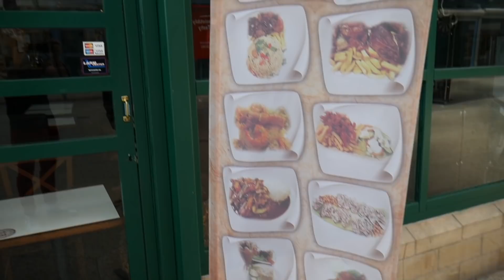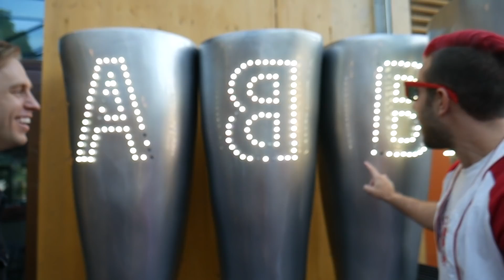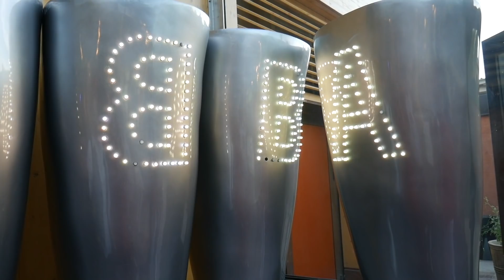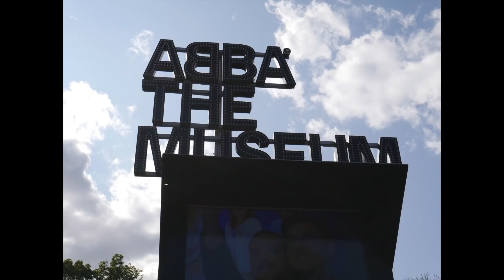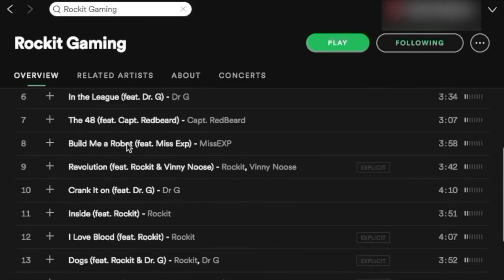The Craziest Trip EVER | Sweden Tour VLOG | Rockit Gaming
The Craziest Trip EVER "Sweden Tour" by Rockit Gaming. Enjoy our VLOG from our tour in Sweden as we played the Live at Heart Music festival in Orebro Sweden! Our new song about MEI will be out tomorrow, so tune in!